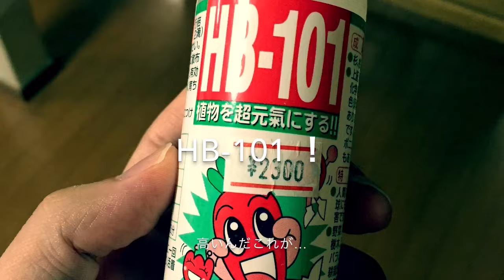ガジュマルもう1度元気に計画 【園芸初心者】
3月に友達から貰ったガジュマルの元気がない！
2週間くらい前から落葉が止まらず。
幹触ってみたらしおしお！？

誰か詳しい人ー！(´；ω；｀)

コメント大募集です！
手遅れなら「手遅れ(´Д｀)ﾊｧ…」とかコメント下さい。